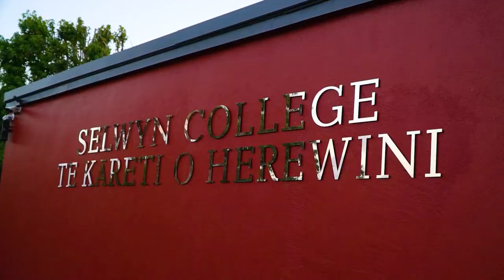38D Ngake Street, Orakei - John & Jane - 0800 ORAKEI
Redesigned to Be Desired with Harbour Views

Nestled well back from the road this immaculate renovation gifts the 215 sqm (approx.) residence a chance to shine in this upmarket neighbourhood. Discerning buyers wanting nothing but the best, will be drawn to this substantially transformed property. Clad in durable weatherboard and snugly double glazed, the northwest facing aspect encompassing harbour to North Head views, creates a special split-level configuration with meticulous attention to detail in a rigorous makeover.

Neutral tones, plantation shutters and oak timber flooring define the relaxed ambiance, further enhanced by lots of natural light. High ceilings and a variety of exit points evoke a peaceful feel with a range of private decks and patios on the elevated 478 sqm privately positioned freehold section. The entertaining possibilities include the front terrace with an adjustable louvred roof, and several sheltered areas providing optimal protected places to gather around the Weber. The sleek, sophisticated kitchen comprises flush cabinetry, stainless steel European appliances and benefits from underfloor heating - also found in all dazzling terrazzo tiled bathrooms. Bedrooms are configured for a household seeking some privacy from one another with the ground floor double bedroom and office perhaps claimed by an adult child or suited to guests. A landing level has a second double bedroom adjacent to the superb family bathroom while on the uppermost level master bedroom quarters with ensuite and walk in robe are intimate and peaceful with private tree-lined deck. A tasteful powder room serves the neighbouring fourth bedroom.

Internal access double garaging and ample off-street parking for three more cars, you're a few minutes' drive to Eastridge Shopping Centre, close to Orakei School and in zone also for Selwyn College. Handy to bay beaches, bars, and cafes and the city centre a short commute.

Auction: 3:00pm, Wednesday 23 November, In Rooms: 411 Remuera Rd (unless sold prior)

Call John & Jane 0800 ORAKEI for more information.